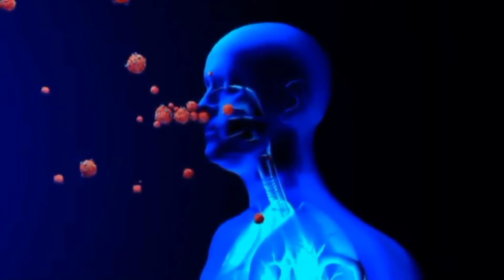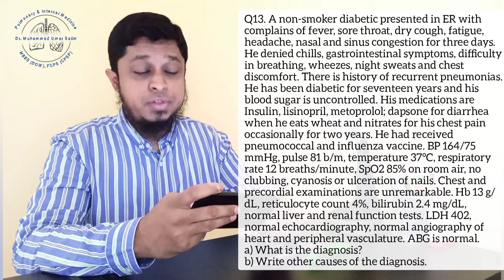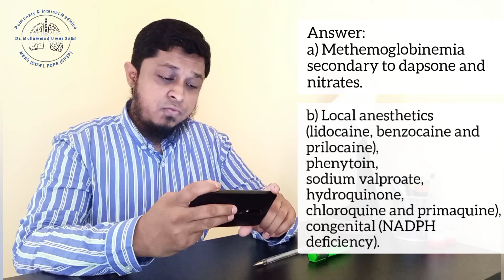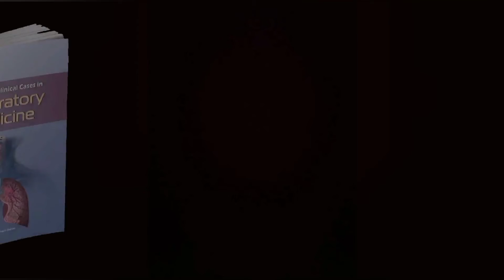Non smoker diabetic presented with dry cough, fatigue & headache | Q#13 FCPS April 2015 | MAP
Non smoker diabetic presented with dry cough, fatigue & headache | Q#13 FCPS April 2015 | Medical Ace Project

Q13. A non-smoker diabetic presented in ER with complains of fever, sore throat, dry cough, fatigue, headache, nasal and sinus congestion for three days. He denied chills, gastrointestinal symptoms, difficulty in breathing, wheezes, night sweats and chest discomfort. There is history of recurrent pneumonias. He has been diabetic for seventeen years and his blood sugar is uncontrolled. His medications are Insulin, lisinopril, metoprolol; dapsone for diarrhea when he eats wheat and nitrates for his chest pain occasionally for two years. He had received pneumococcal and influenza vaccine. BP 164/75 mmHg, pulse 81 b/m, temperature 37C, respiratory rate 12 breaths/minute, SpO2 85% on room air, no clubbing, cyanosis or ulceration of nails. Chest and precordial examinations are unremarkable. Hb 13 g/dL, reticulocyte count 4%, bilirubin 2.4 mg/dL, normal liver and renal function tests. LDH 402, normal echocardiography, normal angiography of heart and peripheral vasculature. ABG is normal.

a) What is the diagnosis?
b) Write other causes of the diagnosis.

Medical Ace Project
by Dr Muhammad Umer Salim

This project is intended to address medical students specifically enrolled in FCPS Pulmonology, in providing study aid and material regarding the common exam practices, how to attempt, solve and write the answers. How to appear in clinical exams. What to prepare and how to respond towards the discussions.

Pg: 160 | Pb
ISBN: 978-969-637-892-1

To order a copy, you can send message directly to Paramount Medical books on Facebook using this link: